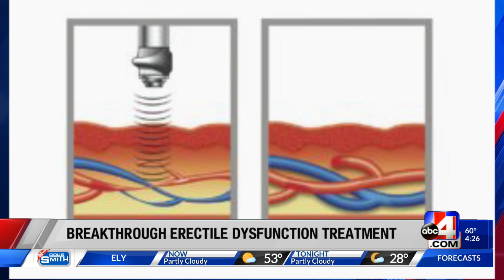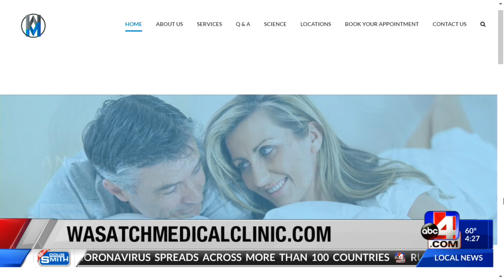Wasatch Medical Clinic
Wasatch Medical Clinic - Midday - 3/11/20